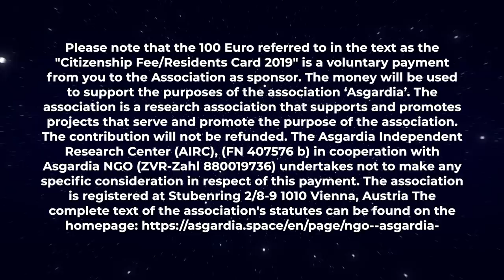Chairman of Parliament Lembit Öpik Citizenship Fee Questions and Answers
The announcement of Asgardia’s Citizenship Fee has generated many questions. In this video, Chairman of Parliament Lembit Öpik sets out to answer some of these question as well as to discuss Asgardia’s upcoming currencies.

Asgardia was created with three goals in mind: to ensure the peaceful use of space, to protect the Earth from space hazards, and to create a demilitarized and free scientific base of knowledge in space. By contributing the citizenship fee you will be actively participating in enabling Asgardia to achieve its goals.